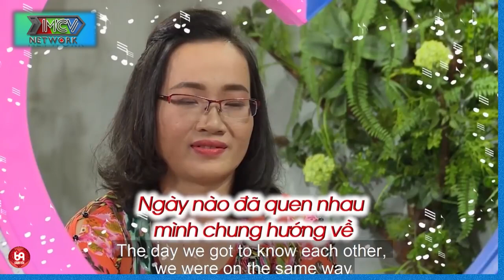Anh ấy massage cho Chị mà ngồi bên Mỹ vẫn nghe thấy tiếng bồm bộp...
HAT_191
69 Cách Yêu là trang cập nhật những chương trình hẹn hò, ghép đôi, mai mối hot nhất hiện nay BẠN MUỐN HẸN HÒ, HẸN ĂN TRƯA, VỢ CHỒNG SON, YÊU LÀ CƯỚI, MAI MỐI CÙNG NGƯỜI LẠ